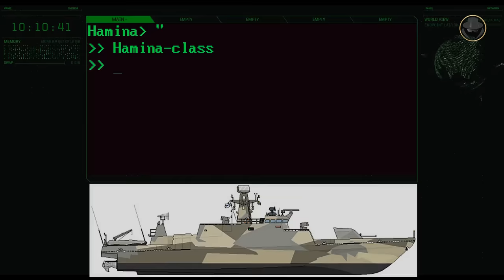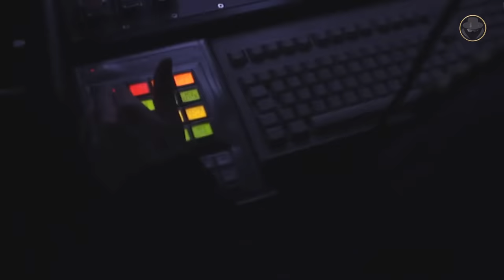Hamina-class missile boat | The protector of the Finnish coasts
One of the most capable fast attack crafts of the world, we are investigating the Hamina-class.

What was the Finnish Navy's missile boat work before the-Hamina-class?
What are the features that make this vessel superior to many of its counterparts in the world?
What are the details of the Hamina-class modernization?
What is the importance of missile boats for the Finnish Navy?

00:00 Introduction
01:13 Historical background
02:39 History of missile boat programme of the Finnish Navy
04:12 Hamina-class programme
04:57 Design
05:57 General characteristics
07:03 Electronics and sensors
08:25 Armament
10:56 Analysis

All the weapon systems are like books, and they tell us their stories. The Weapon Detective investigates these books, reads between the lines, analyses them, and tells the untold. At the dawn of the Second Cold War, the fruits of new projects give us clues about the future. But current weapon systems also have their own stories. In our videos, you can find technical information, historical backgrounds, what happened during the development processes, combat experience and political projection. While the Second Cold War is rising, Let's investigate the weapons together.